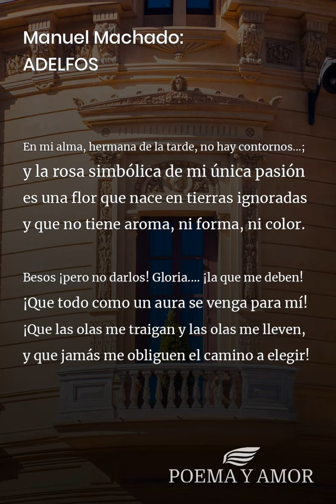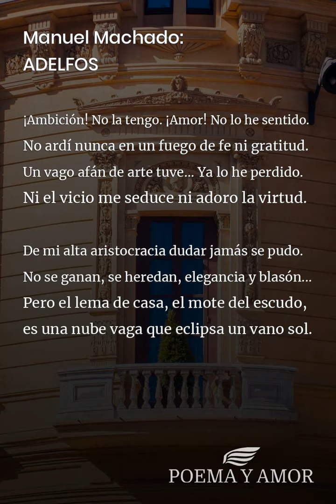Manuel Machado: ADELFOS [Poema]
Poema ADELFOS de Manuel Machado para leer. Disfrutar de la poesía clásica, Poemas y poetas españoles, amor

A Miguel de Unamuno

Yo soy como las gentes que a mi tierra vinieron
??soy de la raza mora, vieja amiga del Sol??,
que todo lo ganaron y todo lo perdieron.
Tengo el alma de nardo del árabe español.

Mi voluntad se ha muerto una noche de luna
en que era muy hermoso no pensar ni querer...
Mi ideal es tenderme, sin ilusión ninguna...
De cuando en cuando, un beso y un nombre de mujer.

En mi alma, hermana de la tarde, no hay contornos...;
y la rosa simbólica de mi única pasión
es una flor que nace en tierras ignoradas
y que no tiene aroma, ni forma, ni color.

Besos ¡pero no darlos! Gloria. ¡la que me deben!
¡Que todo como un aura se venga para mí!
¡Que las olas me traigan y las olas me lleven,
y que jamás me obliguen el camino a elegir!

¡Ambición! No la tengo. ¡Amor! No lo he sentido.
No ardí nunca en un fuego de fe ni gratitud.
Un vago afán de arte tuve... Ya lo he perdido.
Ni el vicio me seduce ni adoro la virtud.

De mi alta aristocracia dudar jamás se pudo.
No se ganan, se heredan, elegancia y blasón...
Pero el lema de casa, el mote del escudo,
es una nube vaga que eclipsa un vano sol.

Nada os pido. Ni os amo ni os odio. Con dejarme,
lo que hago por vosotros, hacer podéis por mí...
¡Que la vida se tome la pena de matarme,
ya que yo no me tomo la pena de vivir! ...

De cuando en cuando un beso, sin ilusión ninguna.
¡El beso generoso que no he de devolver!